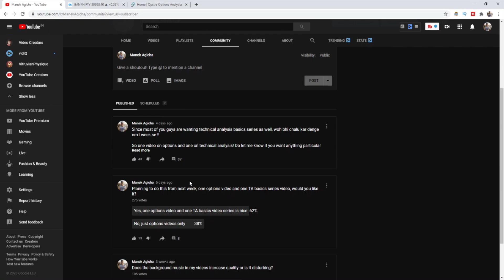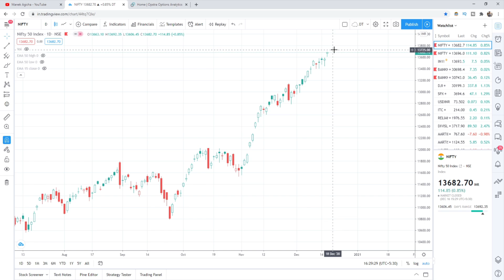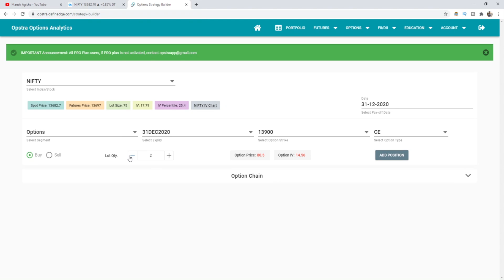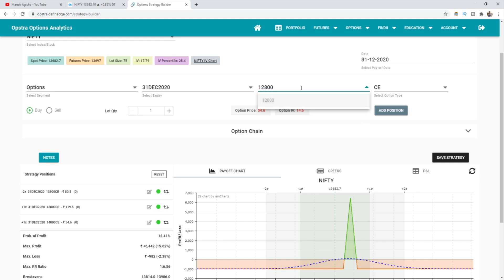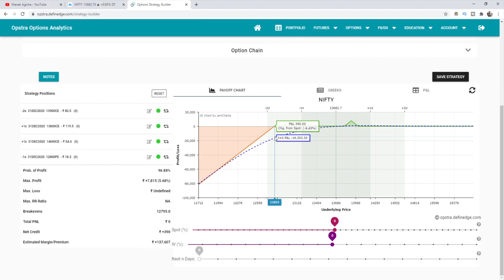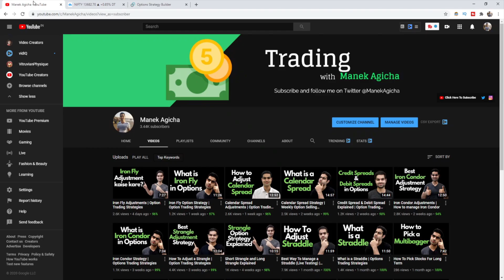Butterfly Option Strategy | Option Trading Strategies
Butterfly option strategy is one of the several option trading strategies that professional traders use from time to time, in this video I give a simple explanation about the butterfly spread and how you can convert this debit strategy to a credit strategy and increase the probability of profit by a lot.
The butterfly option strategy is generally used as a directional strategy and also is risk defined, the risk reward is just too good but the only downside is that the probability of profit is generally very low if a trader takes a directional bet with the butterfly spread, watch the video to know more!!

Best Broker In India(Based On Low Brokerage, Easy User Interface)

Manek Agicha - YouTube's first India specific trading and investing channel in Hindi on a mission to build an army of successful Traders and Investors of the stock market.